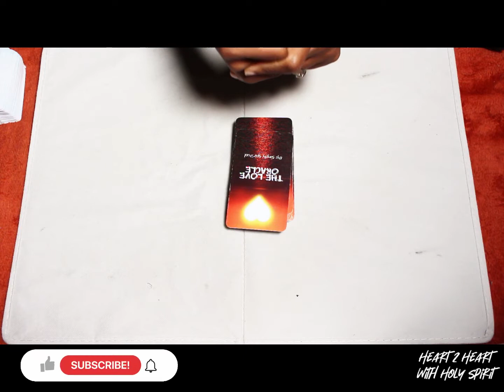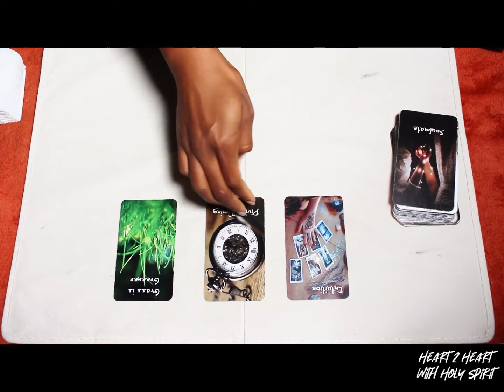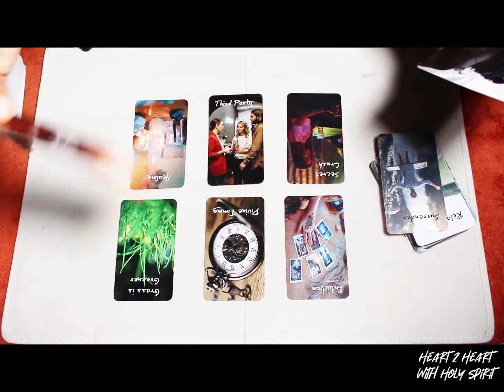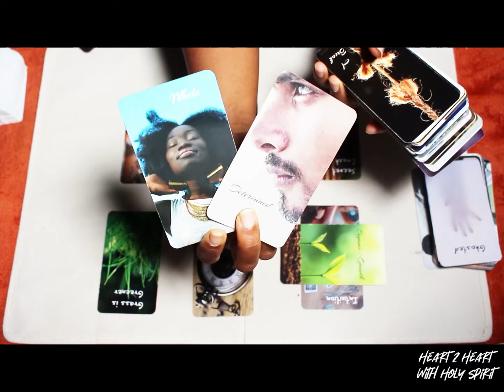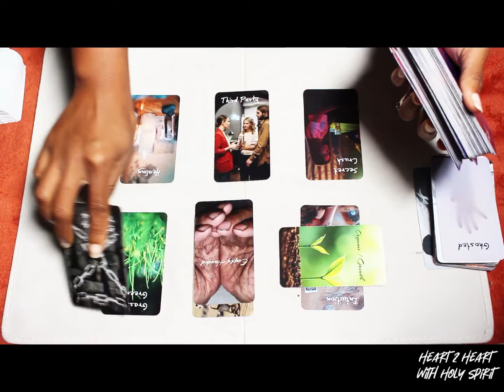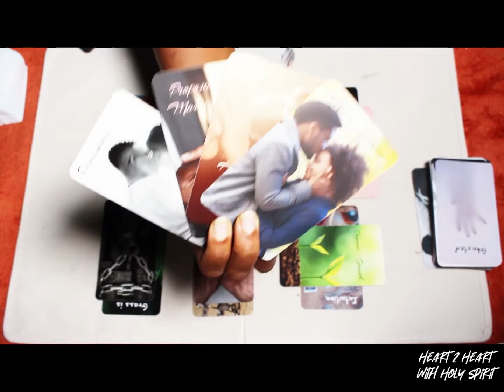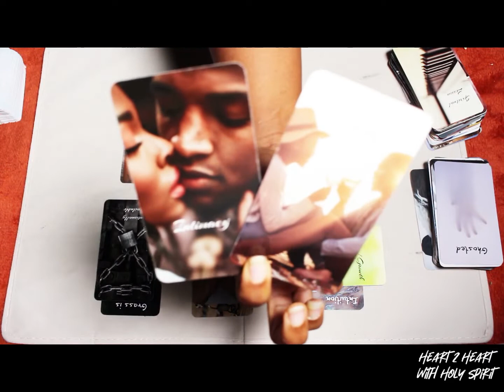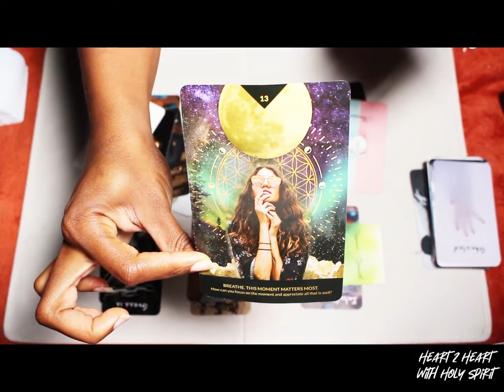YOUR PERSON BLOCKED THEIR EMOTIONS 4 U! NOW AWAKENED, READY 2 PROFESS THEIR ❤️ & COMMIT 2 U! DECIDE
Let's grow together in Life, love & Kingdom relationships! Let's take time to Awaken to our purpose & paths so we can live our divinely guided best lives. It's definitely time to have a HEART2HEART WITH HOLY SPIRIT❤️

*All messages are general. Take what resonates and leave the rest behind. Ask Spirit what should be your next move!